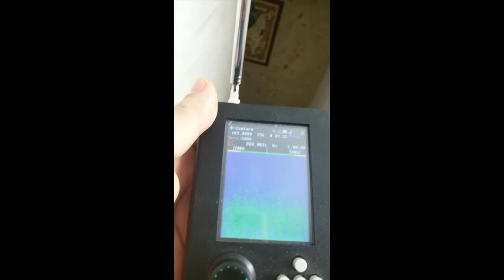VHF SPY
Citizen tracking . מעקב אחרי אזרחים. שיירות של פדופילים.